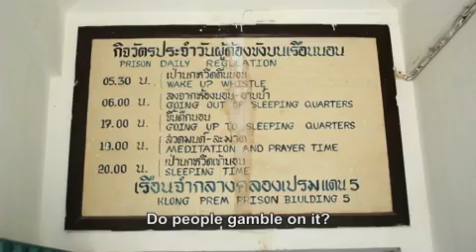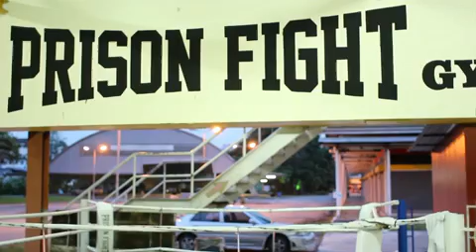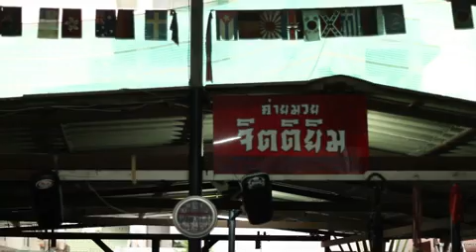PRISON FIGHT - Exclusive Original Edit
The original edit of the VICE PRISON FIGHT documentary.